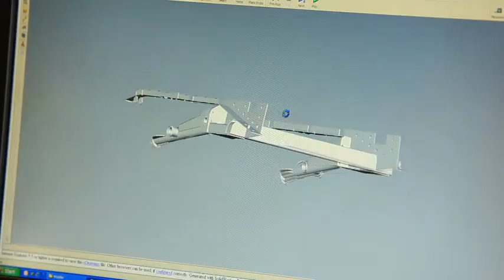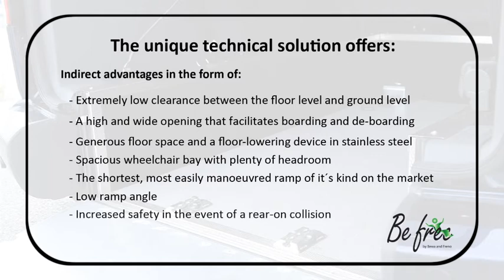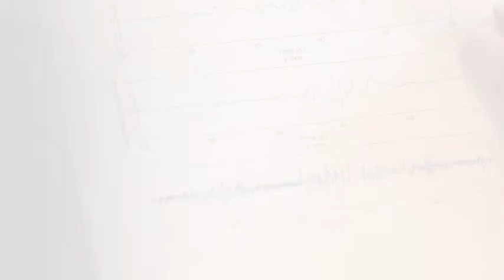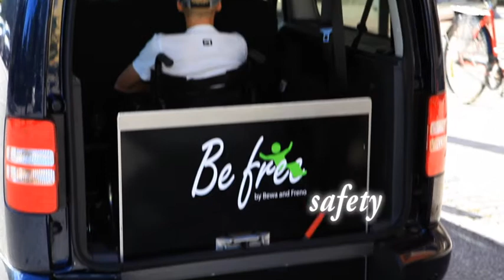Freno Air - Volkswagen Caddy Wheelchair taxi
Freno Airs unique air suspension system for the Volkswagen Caddy Maxi offers many advantages for users.
Original has this vehicle a rigid rear axle with leaf springs, this is replaced with a fully individual full air suspension.

This patented solution gives you many immediate advantages;
- Extremely great comfort with a smooth ride for both driver and wheelchair passengers, also the same good comfort regardless of the load
- Electric lifting and lowering of the vehicle and automatic level control
- Road handling minimally affected regardless of the different loads in the vehicle

Indirect benefits that this solution provides include;
- Extremely low floor height in lowered position, which also provides an extremely high opening at the entrance and exit for wheelchair passengers
- Airy and generous space with high ceiling and a flat floor for the wheelchair
- The market's by far the shortest ramp, minimizes the risk of head injuries when struck from behind and the ramp is very easy to maneuver
- Low ramp angle